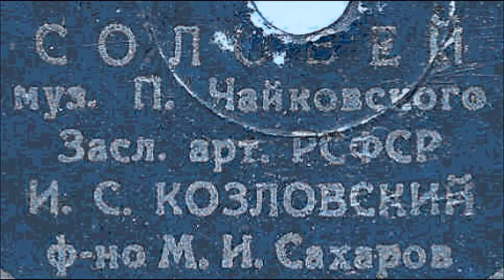Чайковский Пушкин Соловей Иван Козловский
1937
Ф-но - М. Сахаров